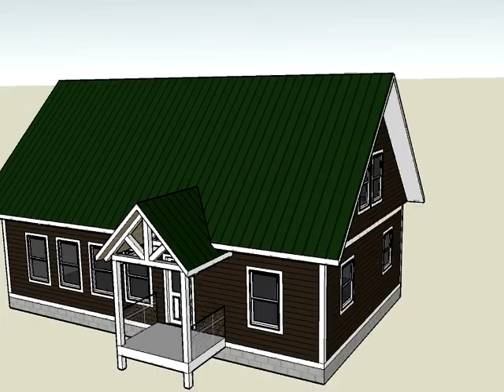Benz 3 D